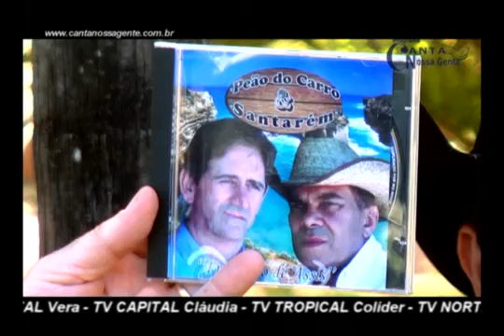PROGRAMA CANTA NOSSA GENTE 22 09 2013